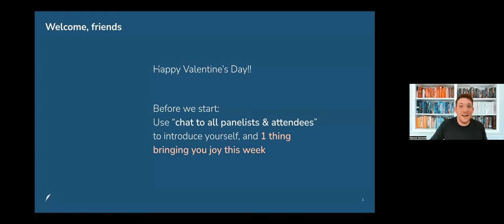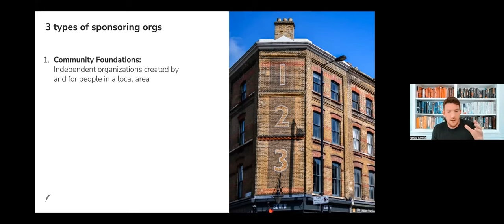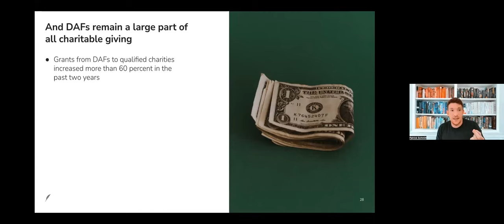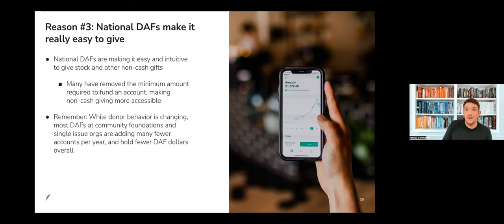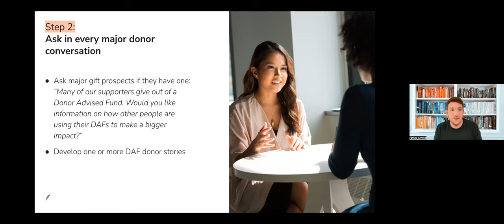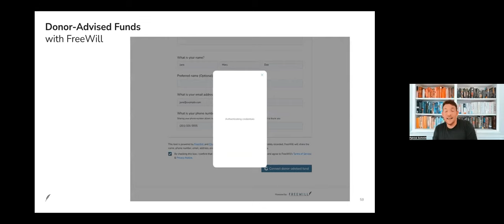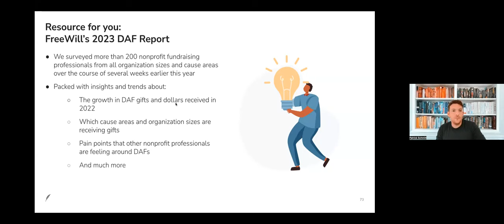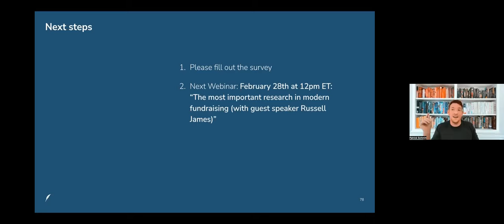Webinar: What to expect from Donor Advised Funds in 2023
Giving via Donor Advised Funds (DAFs) has surged over the past few years: grants from DAFs to nonprofit organizations totaled $46 billion in 2021, a five-fold increase compared to a decade prior. More and more donors are opening these tax-savvy accounts, and more than two-thirds of contributions are appreciated assets like stock and crypto, which have a massive impact on long-term success for nonprofits.

If fundraising professionals can get better at finding, cultivating, and stewarding DAF donors, they’ll have a significant impact on the future of their organization.

In this webinar, Patrick Schmitt, the co-CEO of FreeWill, shared the latest insights on DAF growth and giving, the steps fundraisers should take to secure more of these gifts, and findings from our DAF survey of hundreds of nonprofit professionals.

In this webinar, we covered:

- 2022 DAF giving trends
- Insights on DAF giving and growth
- Navigating different types of DAFs
- Steps to find and cultivate DAF donors